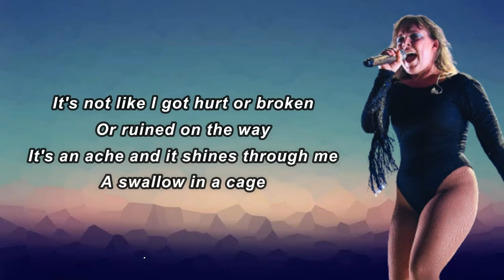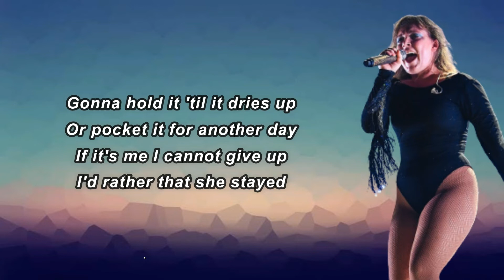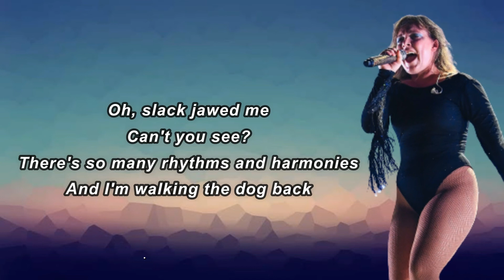Sylvan Esso - Slack Jaw (Lyrics)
Slack Jaw Lyrics:

 I got all the parts I wished for
I've got everything I need
Sometimes I'm above water
But mostly I'm at sea
Oh, slack jawed me
Can't you see?
There's so many rhythms and harmonies
And I'm walking the dog back
It's not like I got hurt or broken
Or ruined on the way
It's an ache and it shines through me
A swallow in a cage
Can't you see?
Is it a sign? Or just a landmine?
Or a feeling roaming free?
It's overtaken me
Gonna hold it 'til it dries up
Or pocket it for another day
If it's me I cannot give up
I'd rather that she stayed
Can't you see?
Theres so many rhythms and harmonies
And I'm walking
I got all the parts I've wished for
I got everything I need
Can't you see?